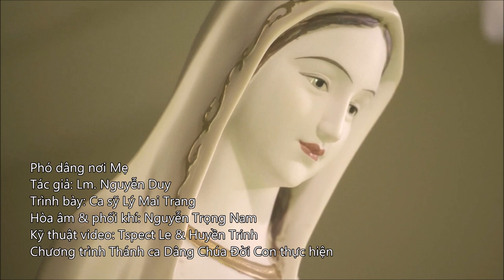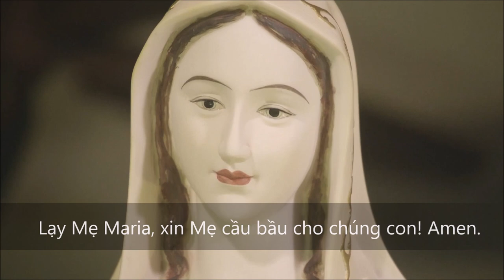Phó Dâng Nơi Mẹ - LM Nguyễn Duy - Lý Mai Trang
"Ôi Maria! Tất cả cuộc đời của con, xin được phó dâng nơi Mẹ."

Bài Hát:  Phó Dâng Nơi Mẹ
Sáng Tác:  LM Nguyễn Duy
Trình Bày:  Ca sĩ Lý Mai Trang

Giờ thánh ca Dâng Chúa Đời Con TV được phát hình hằng tuần trên băng tần 57.3 của đài VNA-TV, trực tuyến trên Việt TV24 vào mỗi Chúa Nhật lúc 9:30 PM, và chương trình DCDC Radio trên băng tần 1480 AM của đài Radio Bolsa.